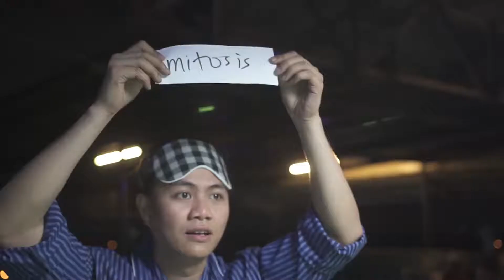Pasz Xmas Party 2018